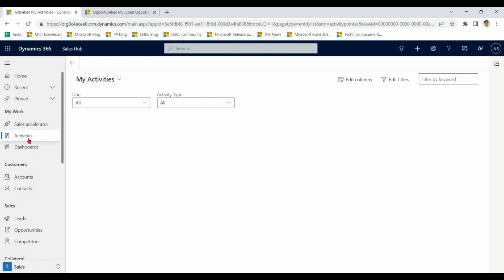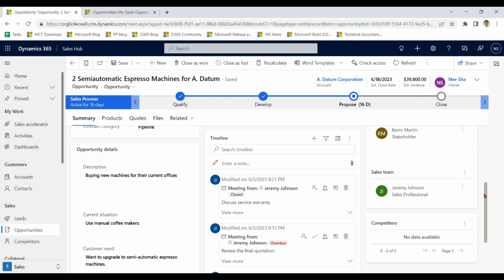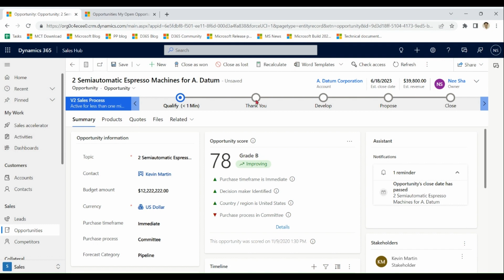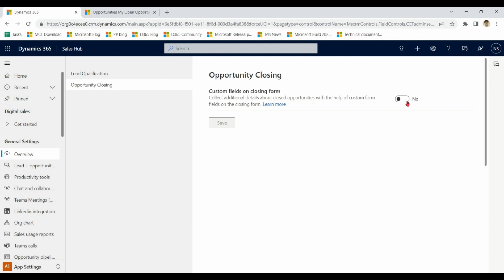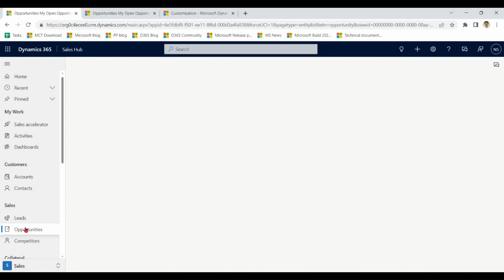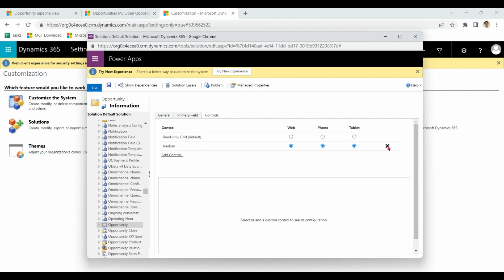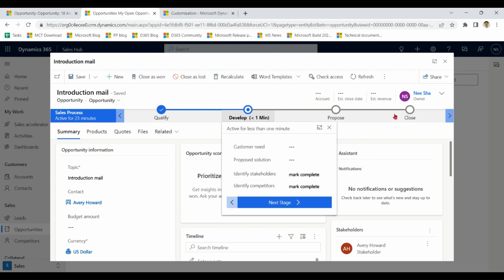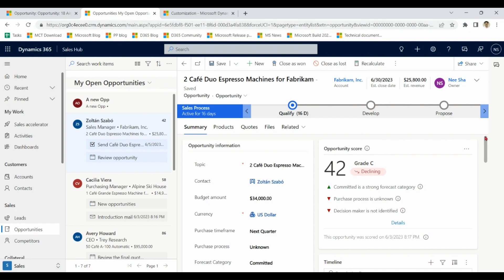Dynamics 365 Sales Opportunity Management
Dynamics 365 Sales Opportunity Management Simplified
This video cover Dynamics 365 sales opportunity creation , closing , scoring , stakeholders and team members introduction . it also covers sales process . Various views to show opportunity data in different formats to get maximum value out of Data .

0:00 What is Dynamics 365 Sales Opportunity
1:01 Opportunity Operations & Sales Process
8:34 Opportunity Pipeline View
13:27 Opportunity  Kanban View
16:25 Opportunity Focused View
18:06 Outro